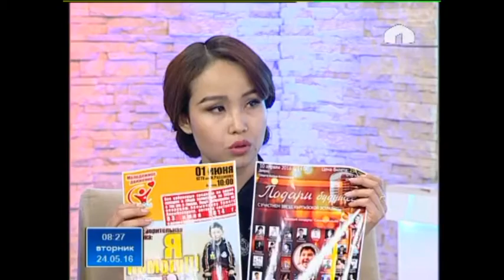Мир не без добрых людей